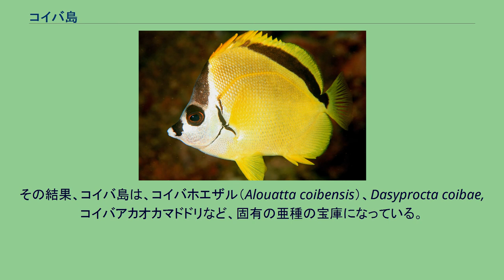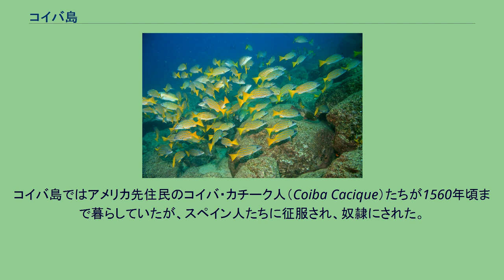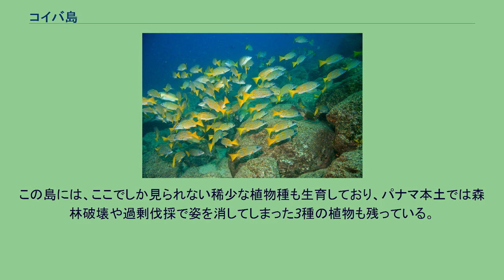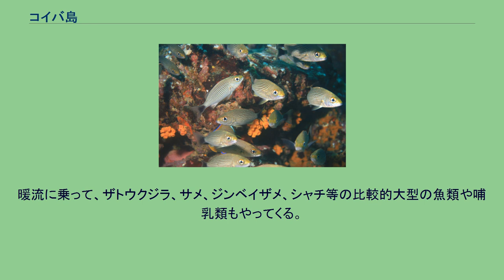コイバ島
コイバ島外観 公園内のバーバーフィッシュ 公園内のクモウツボ 公園内のブラックストライプセイラマ コイバ島（Coiba）は中央アメリカ最大の島で、パナマのベラグアス県の太平洋岸沖合いにある。
周辺の豊かな海洋生態系に特色があり、国立公園になっていると同時に、ユネスコの世界遺産リストにも登録されている。
コイバ島がパナマ本土から切り離されたのは、海面が上昇した18000年前から12000年前頃のことであった。
新しい島の動植物は、本土の集団から切り離されてしまい、外見的にも性質の面でも、本土の動植物とは分岐していった。
その結果、コイバ島は、コイバホエザル（Alouatta coibensis）、Dasyprocta coibae, コイバアカオカマドドリなど、固有の亜種の宝庫になっている。
コイバ島ではアメリカ先住民のコイバ・カチーク人（Coiba Cacique）たちが1560年頃まで暮らしていたが、スペイン人たちに征服され、奴隷にされた。
1919年には島に流刑地としての施設群が建設された。
オマル・トリホスやマヌエル・ノリエガの独裁政権時代には、コイバの監獄は残忍な境遇、酷い拷問、政治犯の処刑といった悪評によって、パナマ人の恐怖の的だった。
この時期にどれだけの人間が犠牲になったのかは正確には分からないが、資料などからは300人前後だったと考えられている。
このため、パナマ本土の住民には「悪魔の島」（La Isla del Diablo）として忌避され、監獄閉鎖後も全く開発されなかった。
コイバ島は1992年に国立公園になった。
監獄島として機能していたために開発からは取り残されたが、2004年の監獄閉鎖後は、かえって理想的な自然保護区となった。
コイバ島は、中央アメリカでは数少ない、コンゴウインコの野生種の大群が見られる場所になっている。
島の75%は森林で、そこには原始林も多く含まれている。
この島には、ここでしか見られない稀少な植物種も生育しており、パナマ本土では森林破壊や過剰伐採で姿を消してしまった3種の植物も残っている。
コイバ島周辺の海域は南北アメリカ州の太平洋沿岸で最大級のサンゴ礁に囲まれており、多くの海洋生物を育んでいる。
チリキ湾を流れる海流は、独特の海中環境を生み出していて、その暖流はサンゴ礁と太平洋の熱帯性の海洋生物を育んでいる。
熱帯性の海洋生物は、通常のアメリカ大陸太平洋岸では予期しないものである。
暖流に乗って、ザトウクジラ、サメ、ジンベイザメ、シャチ等の比較的大型の魚類や哺乳類もやってくる。
コイバ島周辺の海洋環境は、ココス海嶺でココ島（コスタリカ）やガラパゴス諸島（エクアドル）周辺の海洋環境とも繋がっている。
2005年6月にはユネスコの世界遺産リストに登録された。
登録総面積は430,825 haである。
内訳はコイバ国立公園 270,125 ha（うち海域 216,500 ha）、海洋保護特別地域 160,700 ha である。